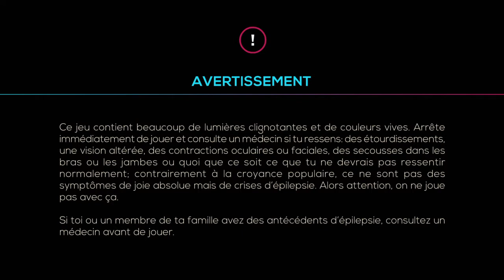Just Shapes & Beats_20220402001332